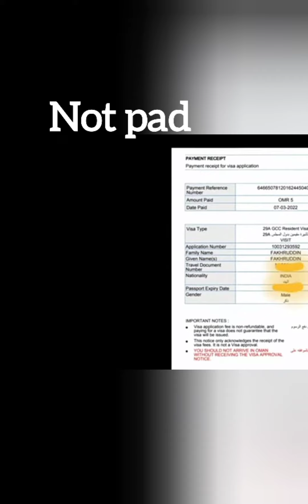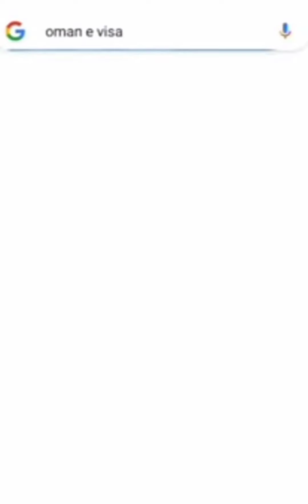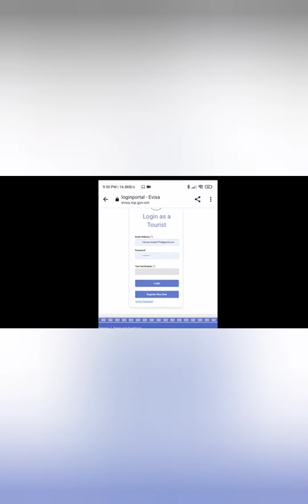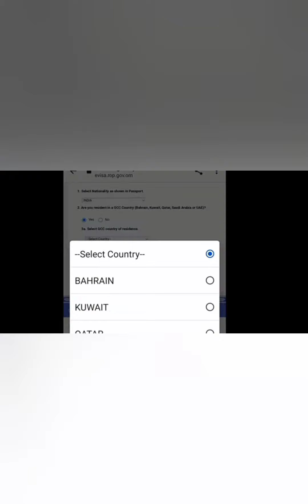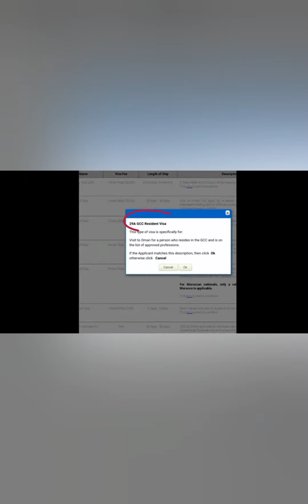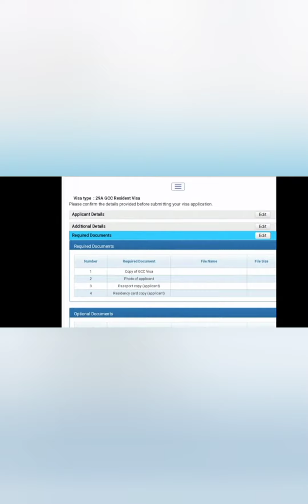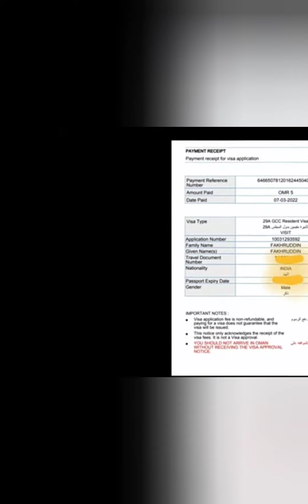Oman Visa Online How To Apply | Oman Visa Online Check Karen ka tarika | Oman Ka Visa Hasil Karen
Oman Visa Online - Apply Online
E Visa - Visa eligibility - Apply for a Visa - Track Your Application
Oman e-Visa | Electronic Travel Visa for Oman
Oman Tourist Visa | Visitor Visa to Travel to Oman
Oman online visa check
Oman online visa
Oman Visa Check Online Pakistan Oman Visa Check Online India Oman Visa Check Online Bangladesh Oman online visa check Nepal Oman Visa Check
Oman e-Visa | How to apply for tourist visa in Oman e-Visa
Ap google ki madad se Oman online visa check kar Sakte hen
Google search mein Oman online visa type Karen e-Visa par click Karen ap Ko Oman online visa Ke Liye apna email address and password Karna ho ga ap Ko visa ki details mile hey gi